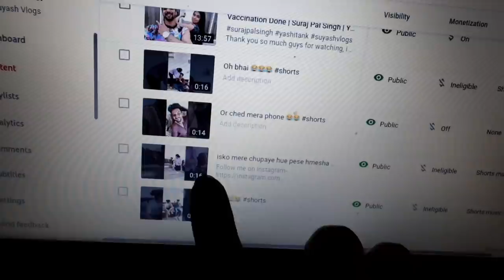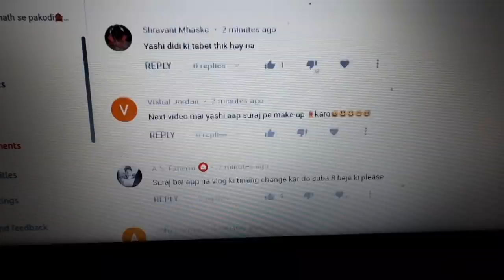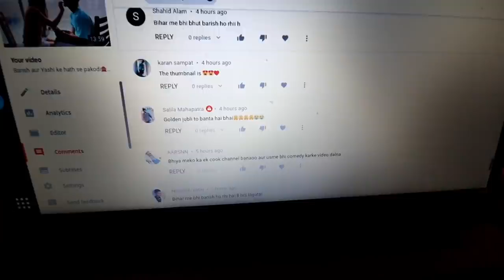Bachpan ka favourite game { Lagri tang🤣} | Suraj Pal Singh | Yashi Tank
Thank you so much guys for watching, i hope you guys are enjoying our daily vlogs.

Song
On & On
Artist

Licensed to YouTube byAEI (on behalf of NCS); ASCAP, Featherstone Music (publishing), BMI - Broadcast Music Inc., LatinAutorPerf, Polaris Hub AB, and 17 Music Rights Societies